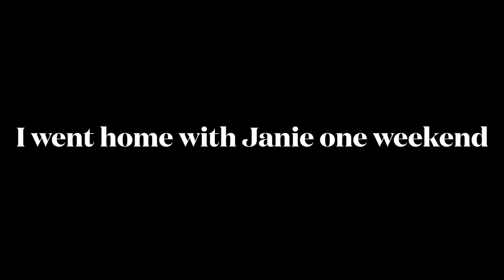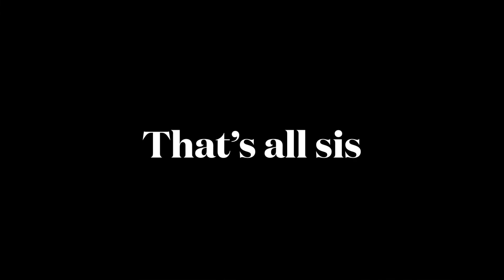We go Randonauting!!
This video was filmed back in October I’m still uploading and editing footage from this semester but I will post my Christmas one next week. But i will still post all the Halloween footage. Enjoy this random video.